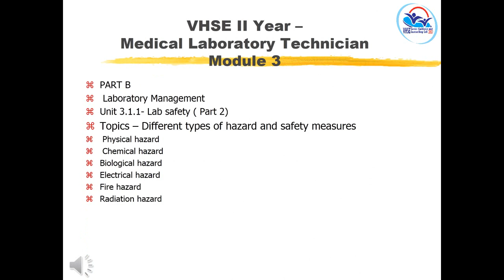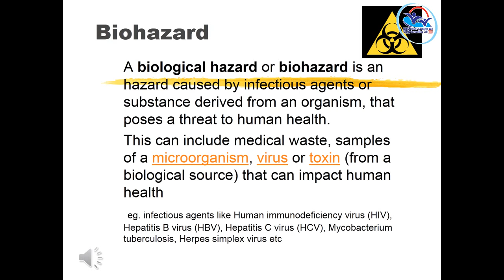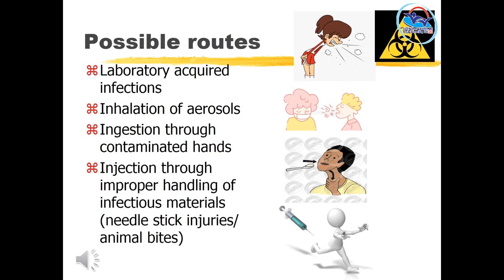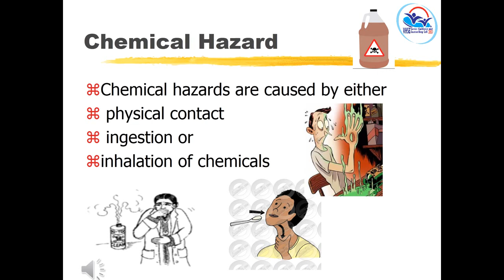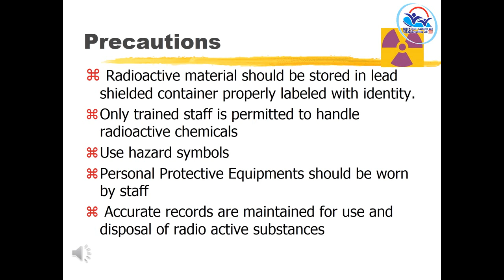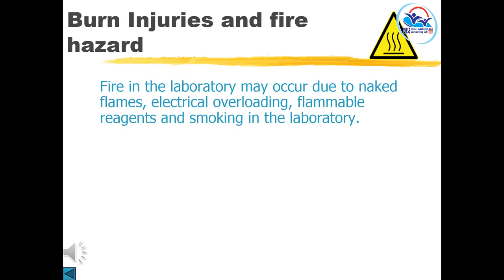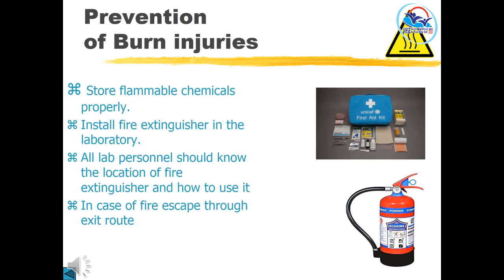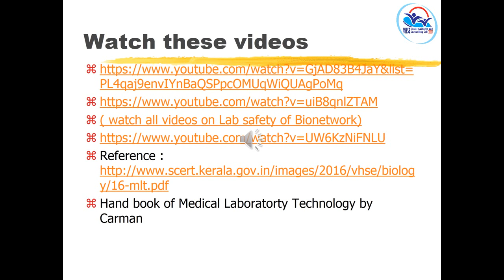Volume II MLT